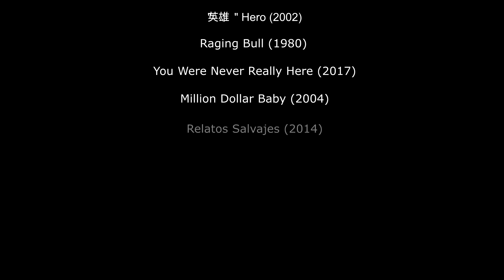1 año de Verdadera Academia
Conmemoración al aniversario de la Verdadera Academia y sus 35 películas
Ranking promedio
1 12 Angry Men (1957) 9,5
2 American History X (1998) 8,8
3 Relatos Salvajes (2014) 8,7
4 Fantastic Mr. Fox (2009) 8,6
5 Million Dollar Baby (2004) 8,5
6 "Jagten" The Hunt (2012) 8,5
7 The Pianist (2002) 8,5
8 "英雄" Hero (2002) 8,2
9 Léon: The Professional (1994) 8,2
10 Sound Of Metal (2019) 8,0
11 Manchester by the Sea (2016) 8,0
12 Midsommar (2019) 7,9
13 "火垂るの墓"Grave of the fireflies (1988) 7,9
14 One Flew Over the Cuckoo's Nest (1975) 7,9
15 The Disaster Artist (2017) 7,8
16 Apocalypto (2006) 7,8
17 The Texas Chain Saw Massacre (1974) 7,8
18 Monty Python and the Holy Grail (1975) 7,6
19 Ex Machina (2014)  7,6
20 Rain Man (1988) 7,5
21 Boyhood (2014) 7,5
22 "乱" Ran (1985) 7,5
23 2001: A Space Odyssey (1968) 7,4
24 The Big Lebowski (1998) 7,4
25 Seven Psychopaths (2012) 7,4
26 Neruda (2016) 7,3
27 Suspiria (2018) 7,1
28 El Laberinto del Fauno (2006) 6,8
29 The Vast of Night (2019) 6,8
30 Raging Bull (1980) 6,6
31 Apocalypse Now (1979) 6,5
32 Mirageman (2007) 5,9
33 Modern Times (1936) 5,8
34 Constantine (2005) 5,6
35 You Were Never Really Here (2017) 5,5